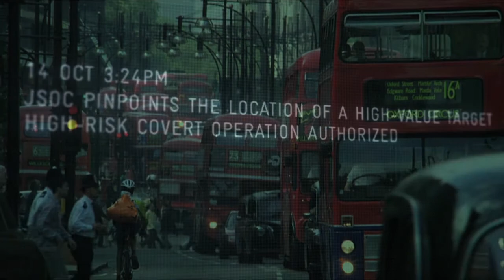Ghost Recon Alpha crossover trailer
Today, Ubisoft released a new trailer detailing the connections between the short film, Tom Clancy's Ghost Recon Alpha, and the upcoming video game, Tom Clancy's Ghost Recon Future Soldier.

Tom Clancy's Ghost Recon Alpha is the 25-minute prequel film to the video game Tom Clancy's Ghost Recon Future Soldier and follows the Ghosts as they are dropped deep behind enemy lines in order to eliminate one of the world's most sought-after war criminals.

Ghost Recon Alpha is deeply connected with the video game, Tom Clancy's Ghost Recon Future Soldier.
•  Characters: The main four characters in the movie are the same four playable characters in the video game.
•  Storyline: The movie takes place immediately before a key turning point in the video game's storyline, a vicious attack against a major European city.
•  Location: the location where the movie takes place will be one of the multiplayer maps available in the adversarial mode of the video game.
•  Exclusive unlock: a secret code is also hidden in the movie, enabling access via Ghost Recon Network to an exclusive weapon unlock playable in Ghost Recon Future Soldier.

Tom Clancy's Ghost Recon Alpha boasts a line-up of top Hollywood talent.  The film was directed by Academy Award winners Hervé de Crécy and François Alaux, who won an Oscar in 2010 for Logorama, and produced by Rhea Scott for Little Minx, a Ridley Scott & Associates company. Tim Sexton, 2010 Academy Award nominee for Children of Men, and Gregory Pruss wrote the gripping script. The film was shot by District 9 cinematographer Trent Opaloch; edited by Pietro Scalia, two time Academy Award winner for Black Hawk Down and JFK; with sound effects and sound effects editing by Per Hallberg, two time Academy Award winner for The Bourne Ultimatum and Braveheart as well as Michael Mann's Heat; production design by Jan Roelfs (Gattaca, Alexander; and costume design by Sammy Sheldon (V for Vendetta, Kick-Ass, X-Men: First Class, Black Hawk Down).  Military Weapons Specialist Harry Humphries, consultant on such notable action films such as Transformers, Thor, Iron Man and Armageddon, ensured that the futuristic weaponry in the film was entirely realistic.

Ghost Recon Alpha will premiere in the US on G4 Televison on Thursday, May 3rd at 6:30 PM.